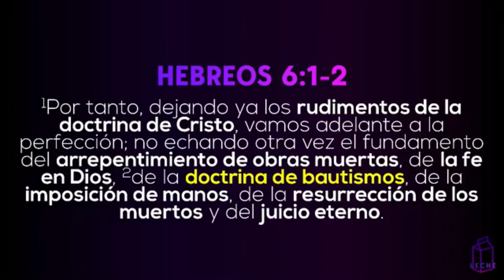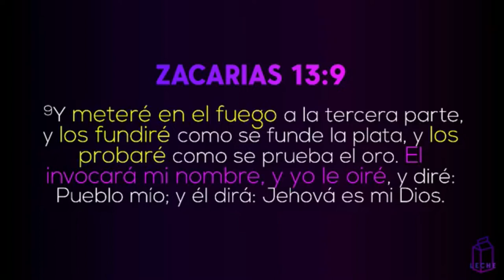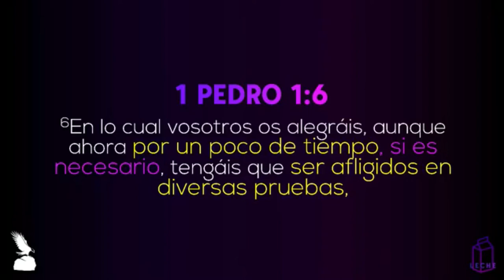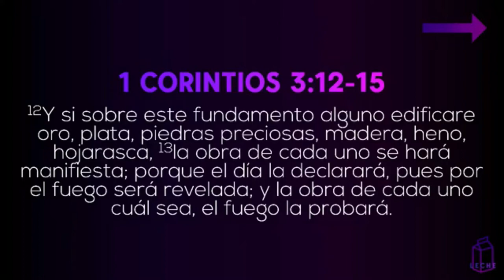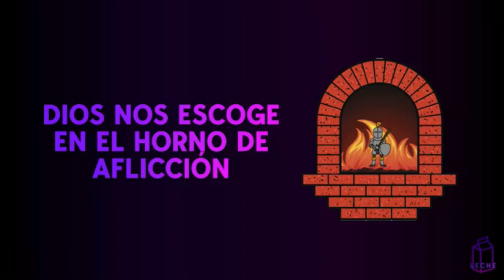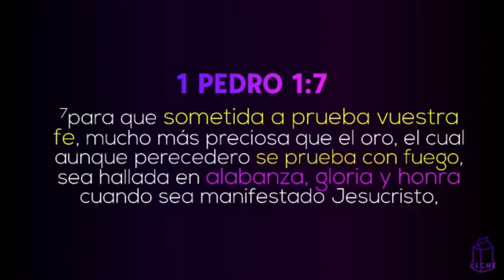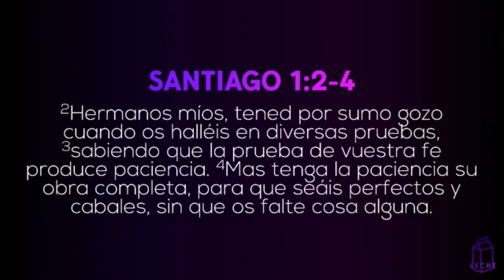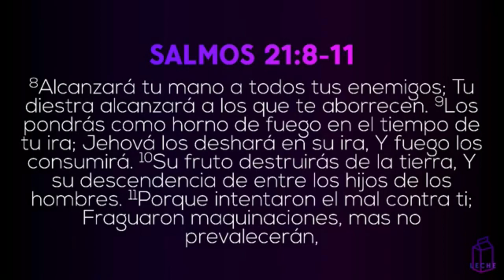LECHE ESPIRITUAL | Módulo 12